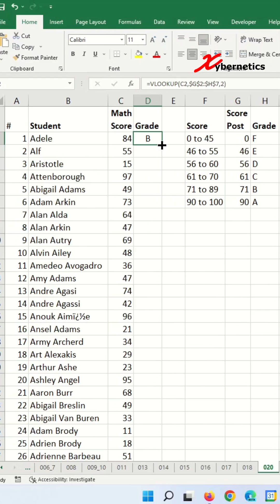How to assign grade letters in Excel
Learn how to assign letter grades in Excel.

Here is the formula that is used in this video tutorial

=VLOOKUP(C2,$G$2:$H$7,2)